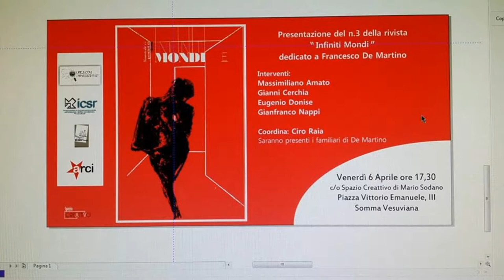CIRO RAIA PRESENTA FRANCESCO DE MARTINO / a SOMMA VESUVIANA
Finalmente, sia pure con ritardo, si è inaugurata la monografia di Francesco De Martino, di INFINITI MONDI (rivista bimestrale), nel paese di nascita dello statista.
Somma Vesuviana, come ci ha ricordato il professor Ciro Raia, è il paese natio pure di un altro grande meridionalista Gaetano Arfé. “Un socialista del mio Paese” è infatti il titolo di un libro di Ciro Raia, - P. Lacaita editore, Manduria-Bari, 2003.
Storici, umanisti, giornalisti che hanno cercato in tutti i modi di rivendicare una centralità pure meridionale della sinistra italiana ma, com’è stato ricordato, senza mai riuscirvi fino in fondo.  Un nord che ha sempre ostacolato quella centralità che pure aveva avuto il sapore di un racconto nato tra i contadini del sud, che gli stessi contadini si erano fatti braccia di quello spirito socialista unitario tra i banchi delle fabbriche del nord. Che strano, quella stessa narrativa teoretica in cui confinavano la questione meridionale, oggi è stata lo strumento di allontanamento dalla sinistra. E ancora non riescono a capirlo. Parafrasando, Giuseppe Mosca, anch’egli di Somma Vesuviana, che conosciamo quale interprete e operatore del Sociale, ha esclamato di sentirsi orfano di una sinistra evidentemente non più rappresentativa, e chi sa da quando tempo. E, infatti, non sono mancate, nelle conclusioni, note di svilimento da parte dei presenti. Il percorso naturale dell’evoluzione sociale, non può che farci riflettere sui destini ricorrenti del principio vichiano che sarà il nuovo indirizzo maieutico politico. Speriamo solo che possa nascere e farsi dirigere dal meridione questa volta, da NUOVA GIOVENTÙ oramai stufa del ruolo di portatrice d’acqua. Infiniti Mondi, è una monografia quindi che riassume la personalità del grande Francesco De Martino, studioso romanista della nostra terra. Una rivista politica che contiene storie scritte dallo stesso e da insigni professori davvero interessanti, e che è indispensabile leggere per potersi dire partecipi dello spirito sociale cui non potranno mai tarparne le ali. Quelle politiche sociali non di mestiere che se vorranno ripresentarsi un giorno, non potranno che considerare la premessa che fu del Socialismo Demartiniano e non solo, che Napoli e il meridione aspettano ancora di guidare. Quella sinistra che si dovrà prima di tutto liberare di quell’animo di facile liquefazione, apparentemente scioltosi tra i banchi degli ultimi governi, e che l’Italia intera ha mostrato di ripudiare.